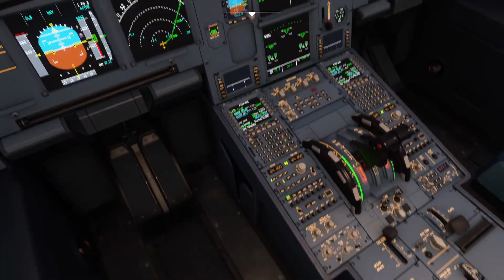MSFS2020 The Smurfs are arriving at Madeira!